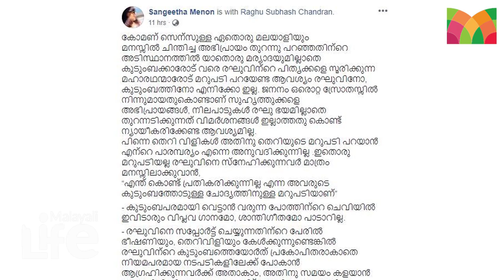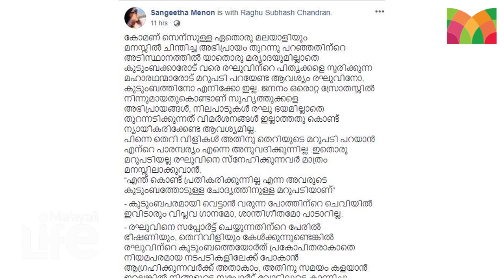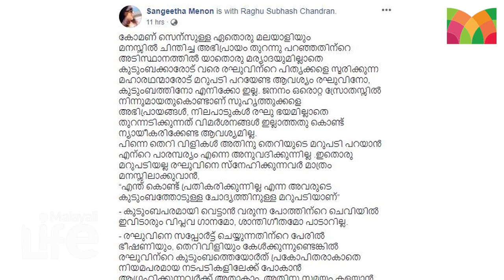ആര്‍.ജെ. രഘുവിന്റെ ഭാര്യയുടെ കുറിപ്പ് വൈറല്‍..! | RJ Reghu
ബിഗ് ബോസ് മത്സരം ഓരോ ദിവസം കഴിയുന്തോറും ചൂടു പിടിച്ച് വരികയാണ്. ഒരു പ്രത്യേക മത്സരാര്ഥിയോടുള്ള അടങ്ങാത്ത ആരാധന മറ്റു മത്സരരാര്ഥികളെയും അവരുടെ കുടുംബത്തെ വരെ ബാധിച്ചിട്ടും ഉണ്ട്. മത്സരത്തില്‍ നിന്നും പുറത്തിറങ്ങിയവരില്‍ മിക്ക ആളുകളും സൈബര്‍ അറ്റാക്കിന് വിധേയരാവേണ്ടിയും വന്നിട്ടുണ്ട്.  മത്സരാര്‍ത്ഥി രഘുവിന്റെ ഭാര്യയുടെ കുറിപ്പാണ് ഇപ്പോള്‍ സോഷ്യല്‍മീഡിയയില്‍ വൈറലായി മാറുന്നത് .